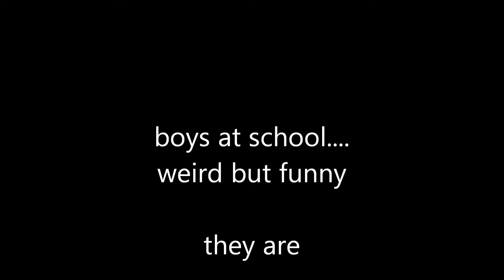boys at school are crazy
Random people: William what do you like?
William: SHOOP DA WHOOP! and trains